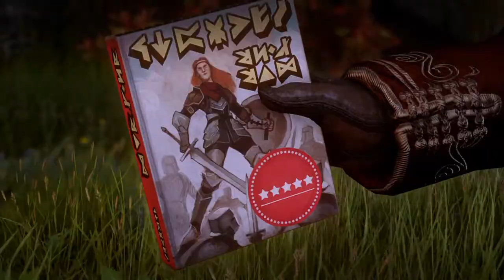Cassandra's Guilty Pleasure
Dragon Age™: Inquisition